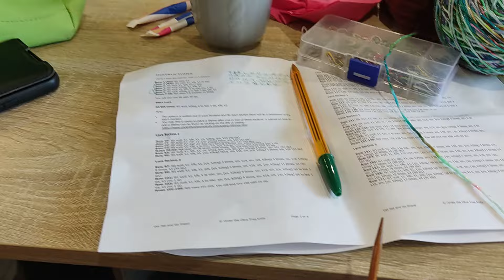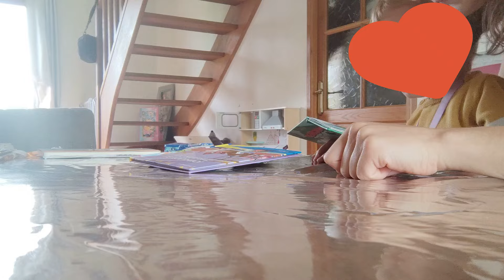Vlog tricotesque 69